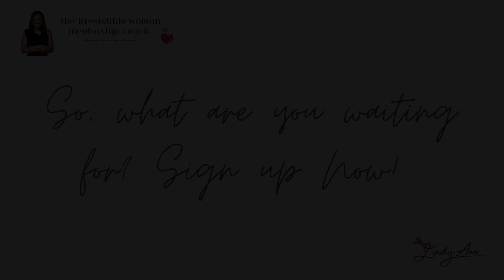Watch This Amazing Testimony From Jovita | Lady. Ann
Join my exclusive mentorship program - The Irresistible Woman!

With over 500 reviews and still counting!

Join a group of over 90,000 women as we study and pray together here on YouTube, Facebook, & Instagram.
Every First Week Day of the Month.
Every Second Thursday of the Month.
Every Last Week of the Month (Mon-Wed) for a 3-Day Prayer Session.